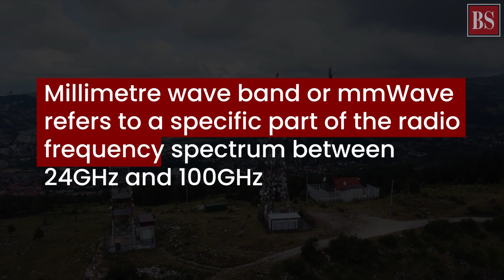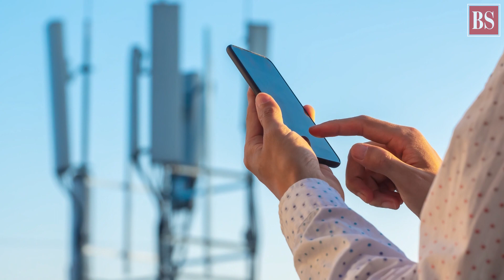5G mmWave spectrum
Telecom service providers are currently testing 5G in several pockets of the country. But the contention over allotment of this millimeter-wave spectrum remains unaddressed. Let us find out what it is?